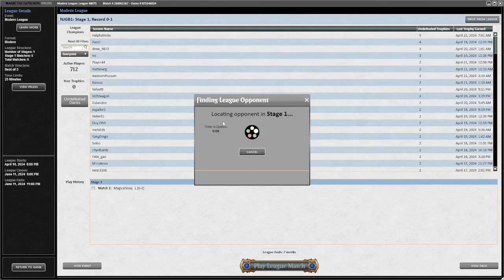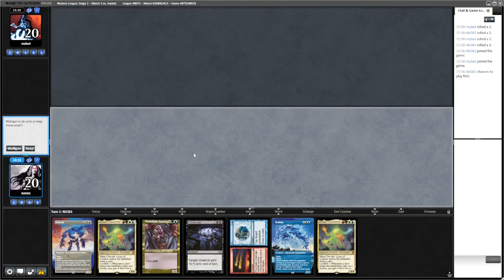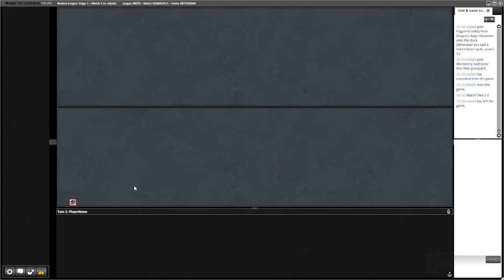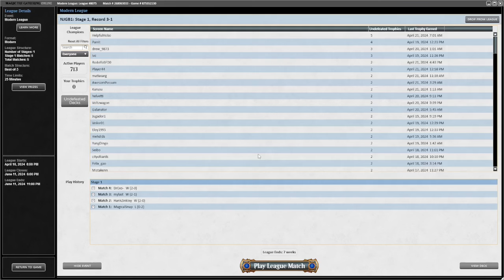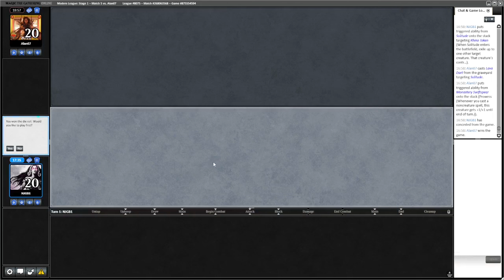MTG - Modern - Friday Footfalls #32 - The Rhinos Return ft Elementals!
Another league with Rhinos & Elementals!

00:55 Round 1 vs Prowess
15:12 Round 2 vs UB Shadow
35:50 Round 3 vs Prowess
57:45 Round 4 vs UB Control
1:17:34 Round 5 vs Prowess

1 Island
1 Fable of the Mirror-Breaker
1 Boseiju, Who Endures
1 Force of Negation
4 Leyline Binding
4 Solitude
4 Omnath, Locus of Creation
4 Shardless Agent
4 Misty Rainforest
3 Subtlety
1 Lush Portico
1 Meticulous Archive
4 Crashing Footfalls
1 Stomping Ground
1 Forest
1 Plains
1 Steam Vents
1 Breeding Pool
4 Ardent Plea
1 Temple Garden
1 Sacred Foundry
4 Flooded Strand
1 Windswept Heath
1 Dismember
3 Teferi, Time Raveler
4 Fire/Ice
1 Arid Mesa
1 Xander's Lounge
1 Hallowed Fountain

1 Teferi, Time Raveler
1 Mystical Dispute
1 Subtlety
2 Obsidian Charmaw
3 Endurance
3 Force of Vigor
3 Force of Negation
1 Boseiju, Who Endures